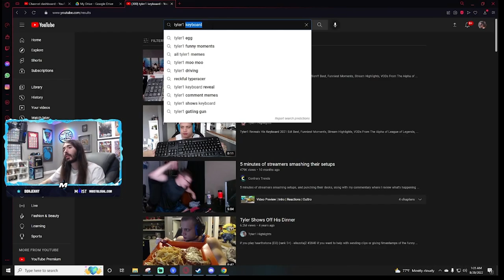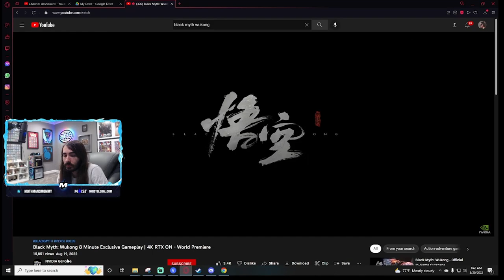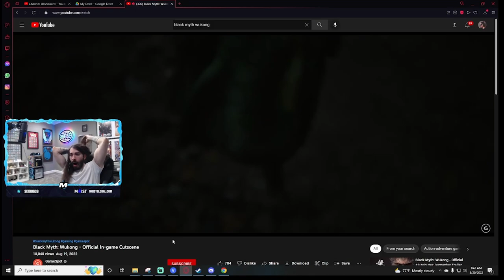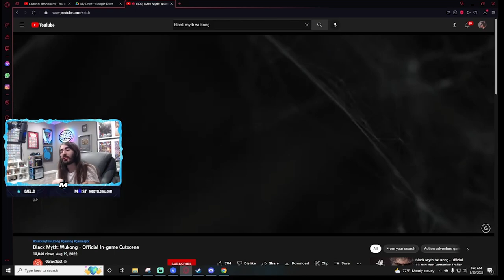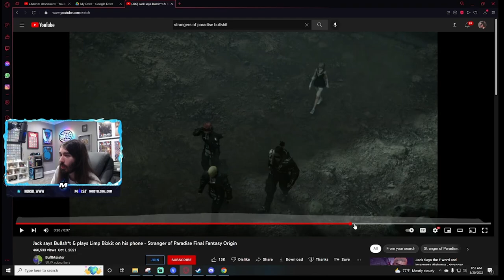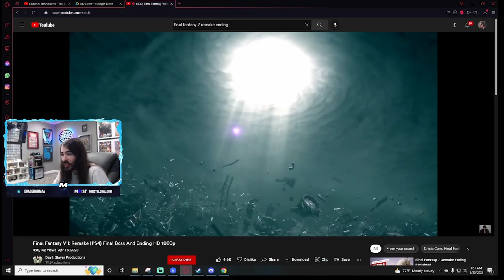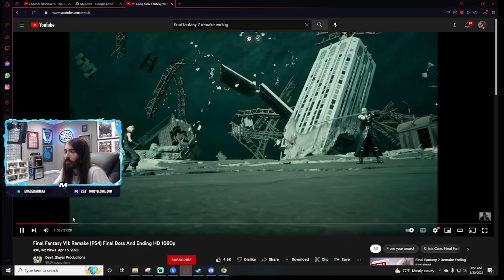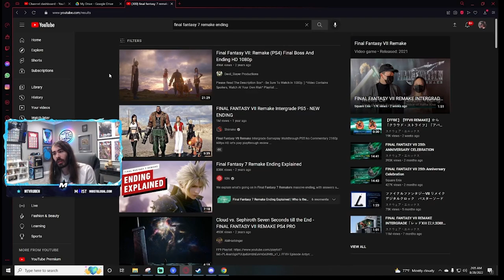Moistcr1tikal Reacts to BLACK MYTH: Wukong Trailers